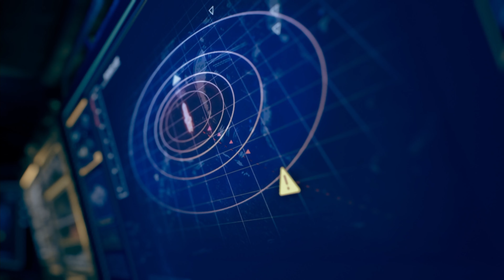THE EXPANSE: A TELLTALE SERIES | Let's Play [FR] - PIRATES ! | EP2 - Partie 3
Dans cette partie 3, on commence l'épisode 2. On va devoir faire face à une grosse attaque ! A nous de déjouer leurs plans.

🕹️🎮 The Expanse: A Telltale Series est un jeu d'aventure épisodique co-développé par Telltale Games et Deck Nine. Ses cinq épisodes sortiront entre juillet et septembre 2023 sur PlayStation 5 et 4, Microsoft Windows et Xbox Series X/S et One. C'est une préquelle de la série télévisée The Expanse. 🎮🕹️

LET'S GO !

PS: N'oubliez pas le pti pouce bleu, ça fait toujours plaisir 😊